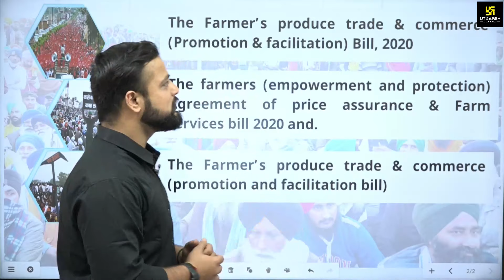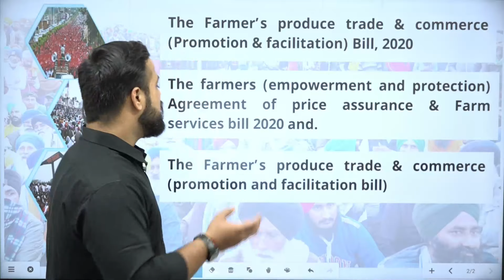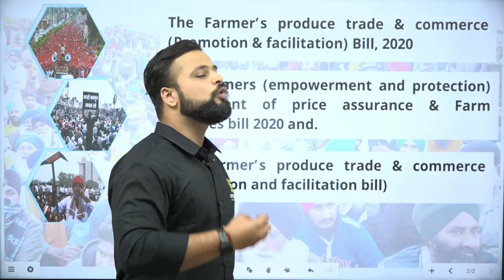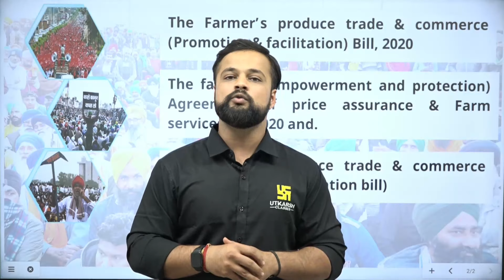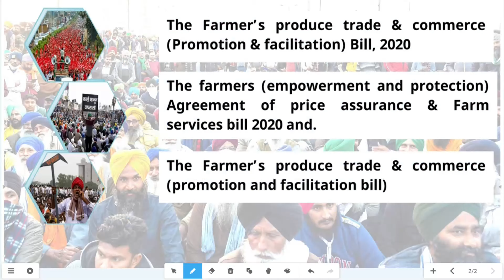3 Farm Laws | कृषि कानून वापस लेने का ऐलान | Detailed Analysis | Farm law latest Update | Harish Sir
3 Farm Laws | कृषि कानून वापस लेने का ऐलान | Detailed Analysis | Farm law latest Update | Harish Sir

आखिर क्या है यह कृषि कानून? जिन्हे आज (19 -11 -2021) प्रधानमंत्री नरेंद्र मोदी जी के द्वारा तीनों नए कृषि कानूनों को वापस लेने का ऐलान कर दिया गया है इससे संबंधित संपूर्ण जानकारी जानिए इस वीडियो में  Harish सर से |

▶Case Laws की कहानी | Landmark Case Laws Of India

▶Criminal Law Lecturers By Dr. Ashok Sankhla